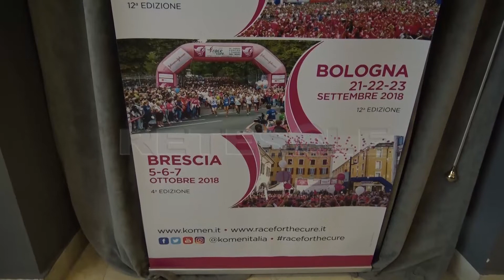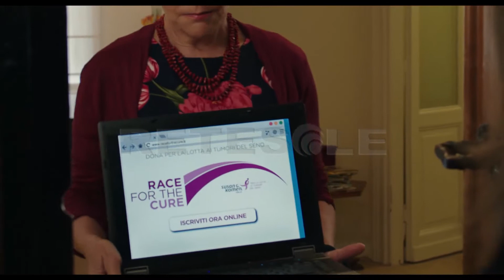RETESOLE TG LAZIO Uno spot per la Race for the Cure 2018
Una corsa per salvare la vita. La Race for The Cure torna il 13 aprile preceduta dal villaggio della salute al Circo Massimo. Uno spazio che regala alle donne la possibilità di informarsi sulle novità scientifiche in tema di tumore al seno ma anche di entrare in contatto con nutrizionisti e professionisti del benessere a 360 gradi. Quest'anno la corsa è presentata da uno spot diretto dalla regista Francesca Archibugi ed interprertato da molti attori italiani.
L'appuntamento è quindi il 13 aprile a Roma per correre a fianco della prevenzione, unica vera arma contro un male che, se preso in tempo, non deve più far paura.